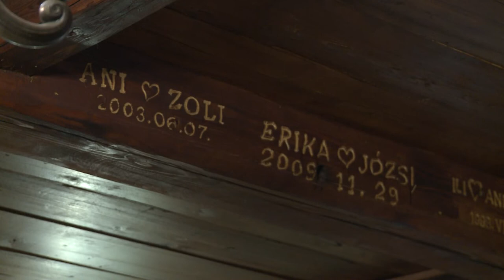KÖZELEG A SZERELMESEK ÜNNEPE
Közeleg a szerelmesek ünnepe, a Valentin nap. Utánajártunk, ki hogyan készül erre a napra.